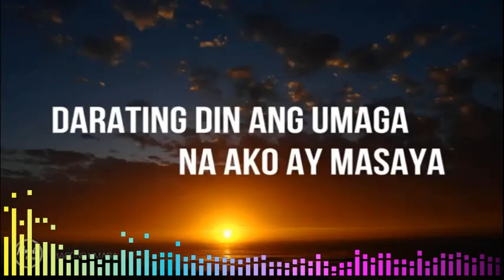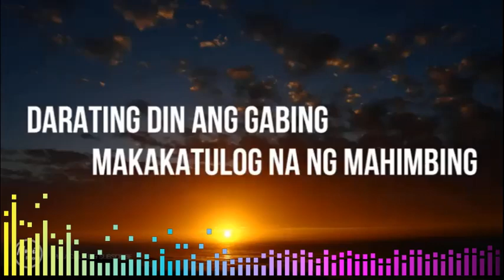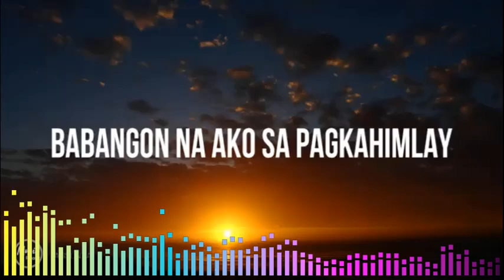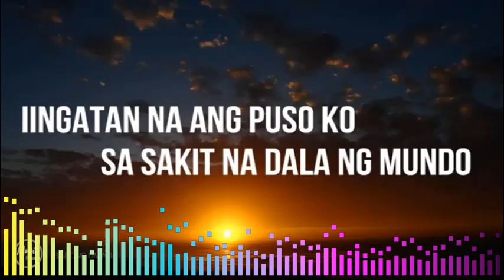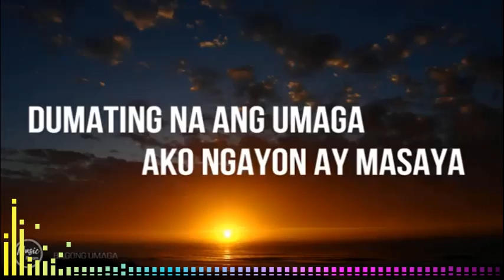Bagong Umaga Guitar Backing Track with Vocals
Standard Tuning
Thanks...